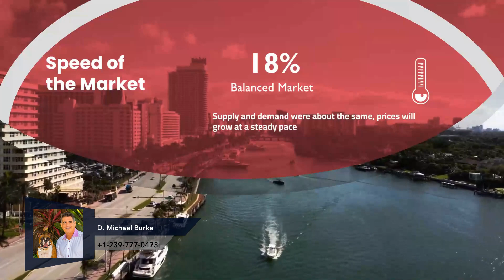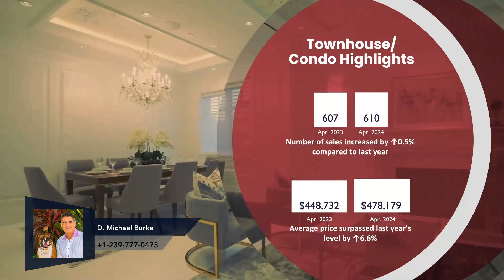luxury | Lee County Market Update